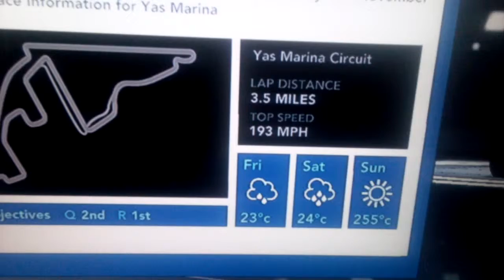F1 2012 ps3 game - Glitch with high temp on race day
F1 2012 ps3 game - Glitch with high temp on race day .255 deg c on sunday race day, one of the many glitches in f1 2012